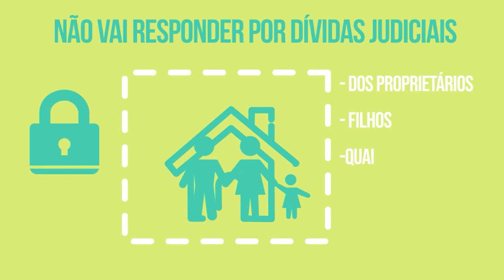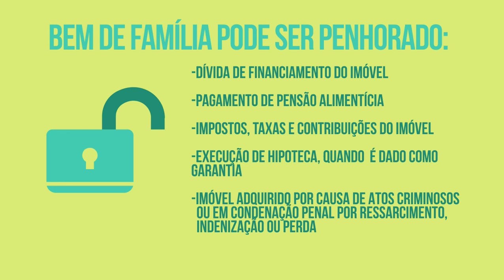Um bem de família pode ser penhorado? | Execução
Você sabe se um bem de família pode ser penhorado? E em quais situações? É o que a gente explica neste segundo episódio da segunda temporada da série Execução - A hora de pagar e de receber.

Ficha técnica:
Produção: José Anchieta
Edição: José Anchieta e Hernan Sandres
Sonorização: Fernando Hauschild